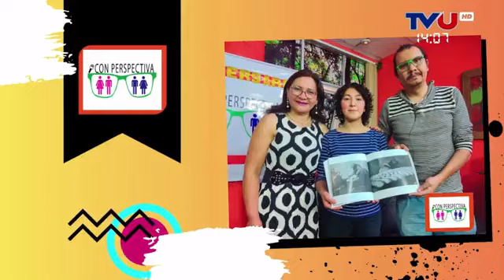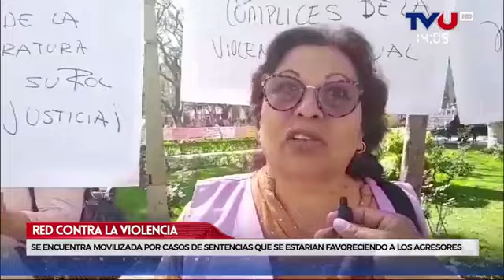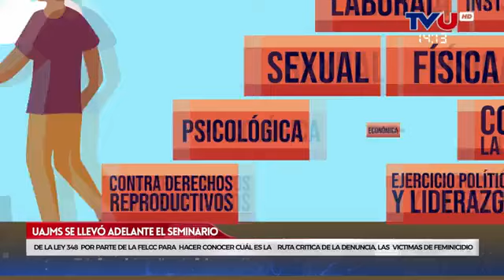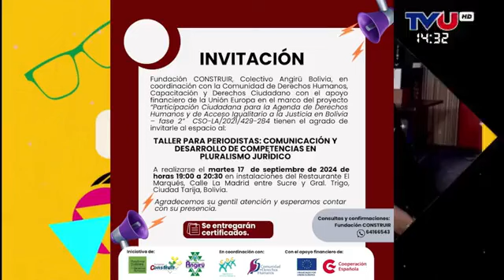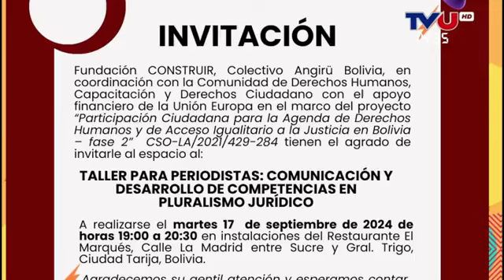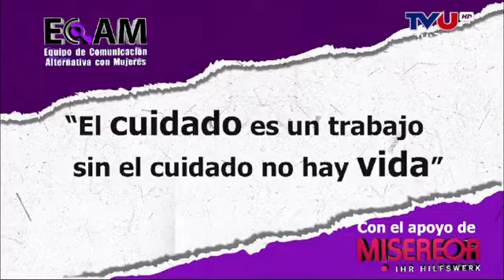CON PERSPECTIVA GÉNERO con YOBANA KNAUDT y JORGE SALOMON.